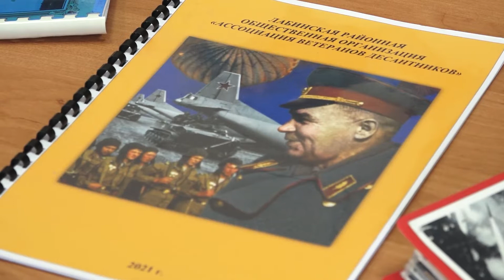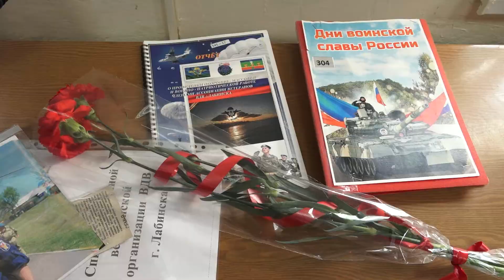"Урок мужества" для учащихся СОШ №4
Председатель Лабинского  горрайсовета  ветеранов Ирина Городняя провела "Урок мужества" для учащихся СОШ №4